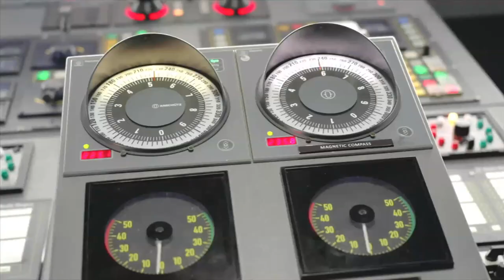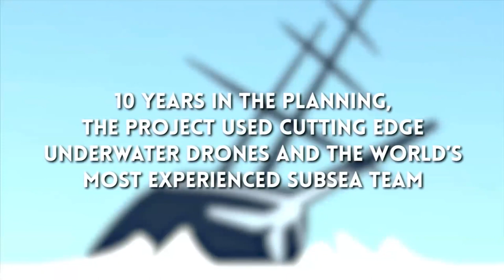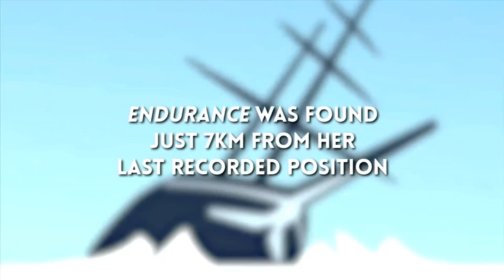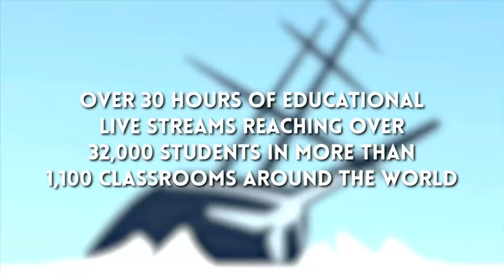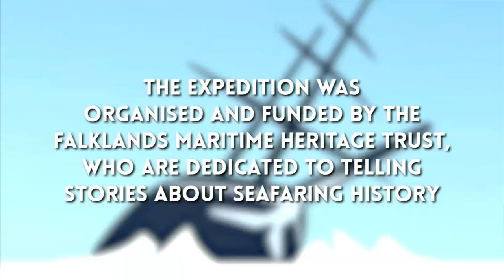Mensun Bound discusses his book Ship Beneath the Ice with Jo Cooper from the Natural History Museum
MENSUN BOUND is one of the world's leading marine archaeologists.
Watch Mensun as he talks about the extraordinary story of how Ernest Shackleton's Endurance, the most famous shipwreck was found.
Mensun will be talking with Jo Cooper, Senior Curator, Avian Anatomical Collections at the Natural History Museum.

The story of Shackleton’s Endurance and the expedition it carried is one of the most extraordinary in the history of exploration. The discovery of the ship, over a hundred years later and ten thousand feet down, is more than just an astonishing sequel. It is a tale just as powerful, and one which redefines the meaning of impossible”
SIR MICHAEL PALIN

“The gripping and inspiring story of an extraordinary achievement by a brilliant team. In spellbinding prose, Mensun Bound narrates how Shackleton's Endurance was located 3,000 metres below sea level in one of the most inhospitable parts of our planet. Peppered throughout with captivating tales of Shackleton and his crew, it is a must read for any armchair explorer”
SIR RANULPH FIENNES

THE SHIP BENEATH THE ICE
The Discovery of SHACKLETON’S ENDURANCE
by MENSUN BOUND

THE EXTRAORDINARY STORY OF HOW THE WORLD’S MOST FAMOUS SHIPWRECK WAS FOUND.

On 21 November 1915, the ENDURANCE, Ernest Shackleton’s ship, finally succumbed to the immense pressures of the surrounding ice. Its crew watched in silence as the stern rose twenty feet in the air and then, just like that, it was gone. Over a century later, an audacious plan to locate the ship was hatched. It would finally succeed in March 2022, to headlines all over the world.

In THE SHIP BENEATH THE ICE, marine archaeologist MENSUN BOUND gives a blow-by-blow account of the two dramatic expeditions he led to find the ship in what Shackleton called ‘the most hostile sea on Earth’. As with Shackleton, Bound too experienced failure and despair, and at times his own ship was on the cusp of being frozen in ice, much like the Endurance.

As one of the world’s foremost experts on the Endurance, Bound includes previously untold stories of Shackleton’s epic survival and fascinating details about his iconic ship. Complete with numerous photos from the original expedition in 1914–17, as well as from the wreck on the seafloor, this book is the perfect gift for armchair explorers everywhere.

MENSUN BOUND has lectured widely for the British Council and a range of museums, universities, learned societies, archaeological organizations and cruise ships. From 1994 to 2013, he was Triton Fellow in Maritime Archaeology at St Peter’s College, Oxford University. He was Director of Exploration on the 2019 and 2022 expeditions to locate Shackleton’s Endurance.